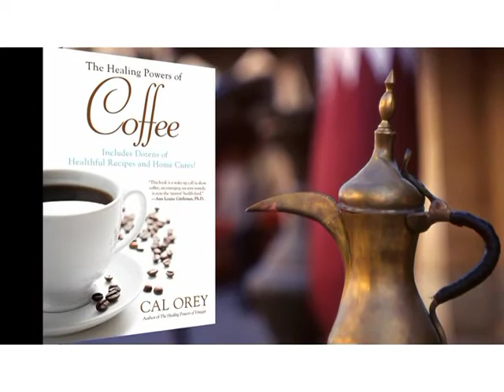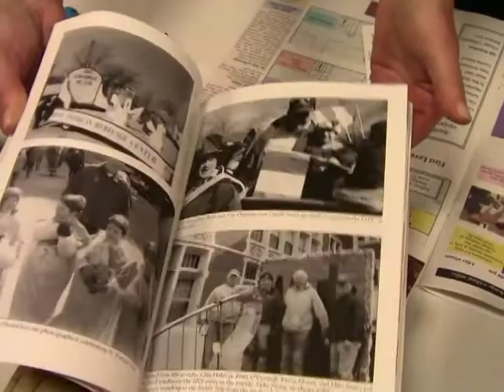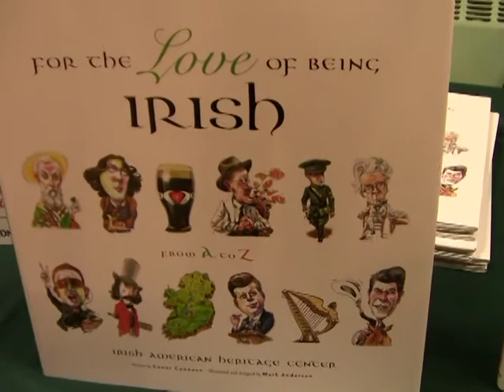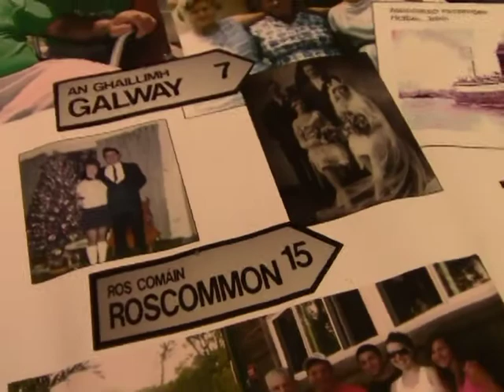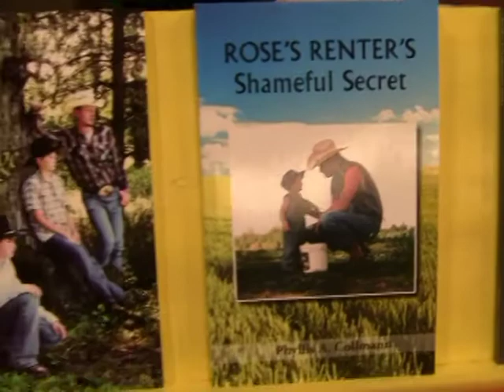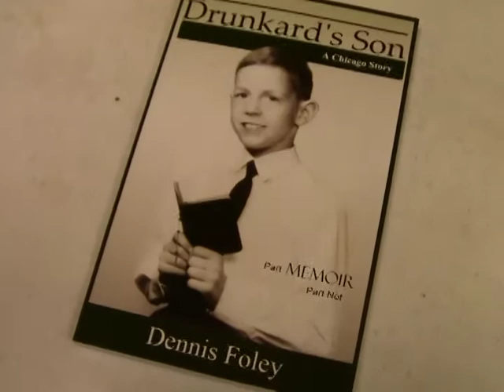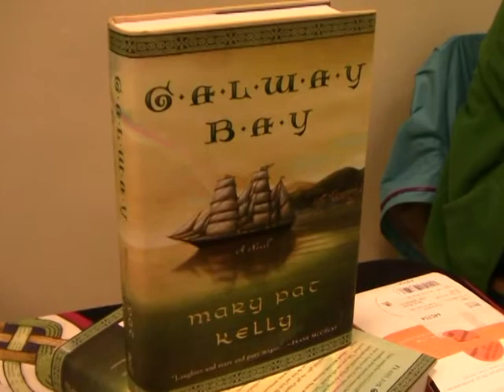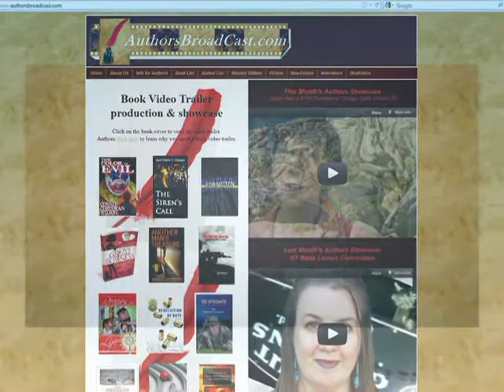New Books & Authors at Irish American Heritage Center Chicago - Authors Showcase #10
In this episode of Authors Showcase we visit iBAM the Irish Books Artists & Music Festival at the Irish American Heritage Center in Chicago. We focus entirely on meeting authors and hearing about their fiction & nonfiction books related to the Irish experience, Chicago themes, and memoir. Authors Showcase is produced by AuthorsBroadCast.com and is broadcast weekly on Chicago cable channel 25.